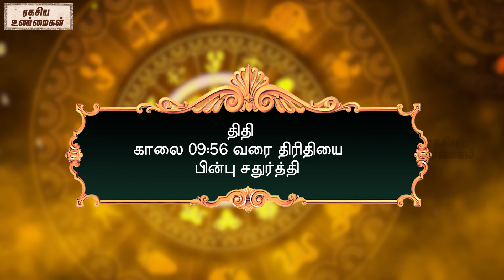30-12-2023 | தினப்பலன் - ஸ்ரீகைலாசநாத சிவாச்சாரியார் | @RagasiyaUnmaigal ​